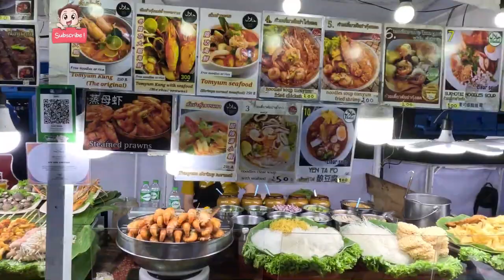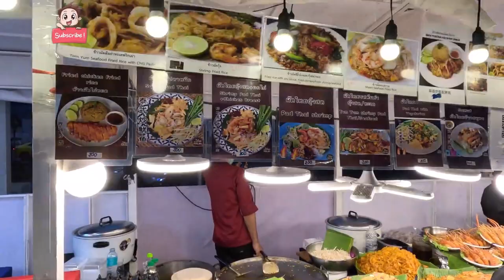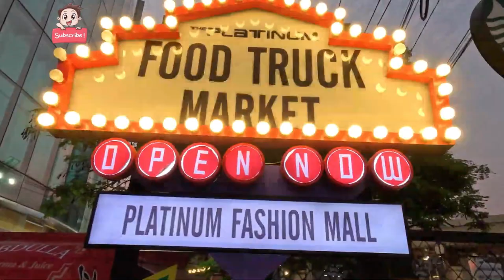Thai Food Maket